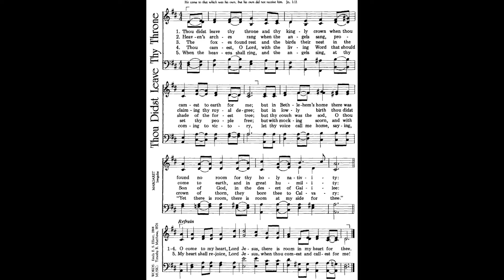Thou Didst Leave Thy Throne / E. S. Elliot (MARGARET) Matthews • piano performed by Luke Wahl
Thou didst leave thy throne and thy kingly crown
Author: E. S. Elliot (1864)
Tune: MARGARET (Matthews)
1 Thou didst leave Thy throne and Thy kingly crown,
When Thou camest to earth for me;
But in Bethlehem's home was there found no room
For Thy holy nativity.
O come to my heart, Lord Jesus,
There is room in my heart for Thee.
2 Heaven's arches rang when the angels sang,
Proclaiming Thy royal degree;
But of lowly birth didst Thou come to earth,
And in great humility.
3 The foxes found rest, and the birds their nest
In the shade of the forest tree;
But Thy couch was the sod, O Thou Son of God,
In the deserts of Galilee.
4 Thou camest, O Lord, with the living word
That should set Thy people free;
But with mocking scorn, and with crown of thorn,
They bore Thee to Calvary.
5 When the heavens shall ring, and the angels sing,
At Thy coming to victory,
Let Thy voice call me home, saying "Yet there is room,
There is room at My side for thee."
My heart shall rejoice, Lord Jesus,
When Thou comest and callest for me.